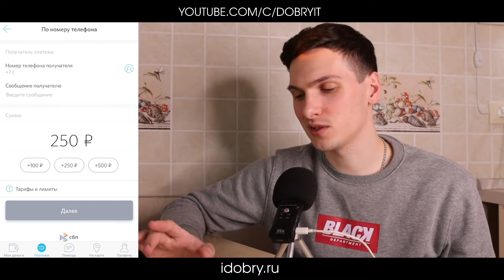Как перевести по СБП с банка Открытие